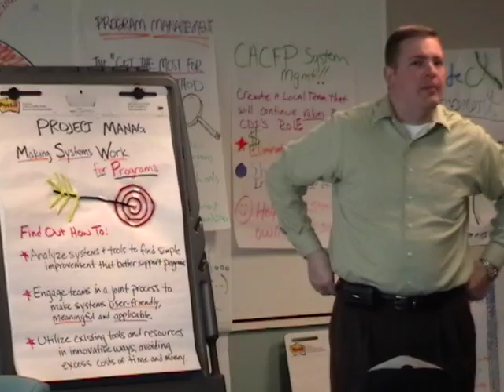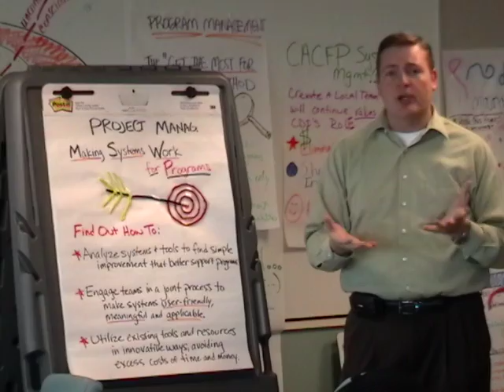DILT 2008 02 Mark